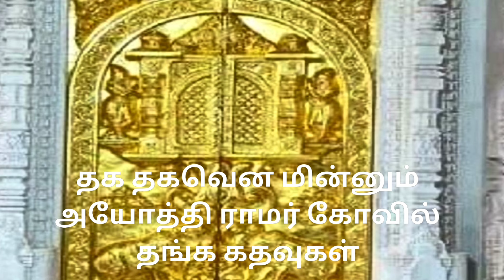தக தகவென மின்னும் அயோத்தி ராமர் கோயில் தங்கக் கதவுகள்